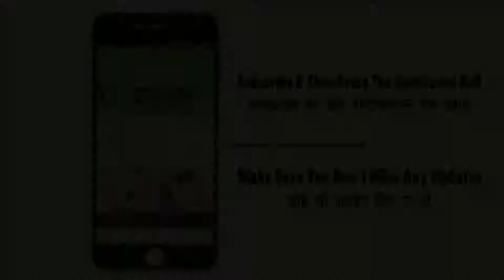Dettol Long summer days Latest Telugu Ad 2021